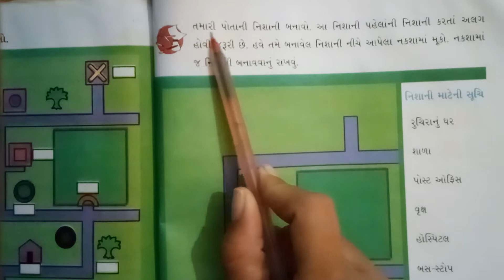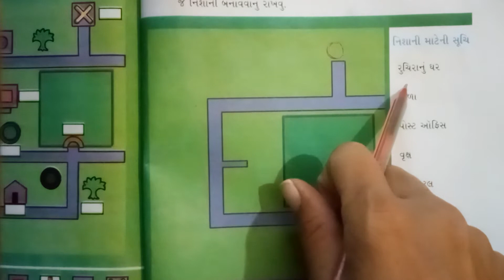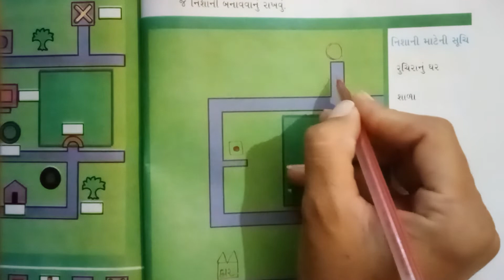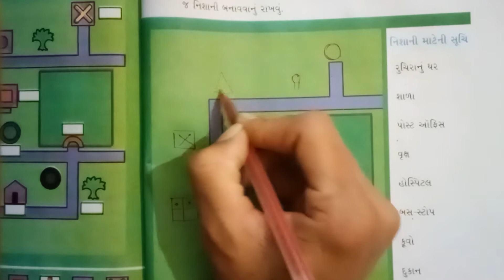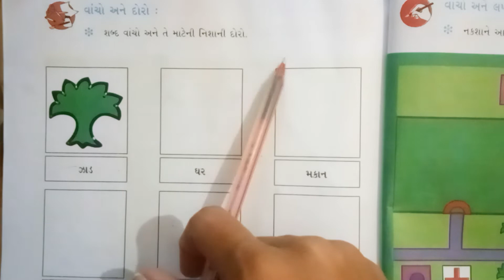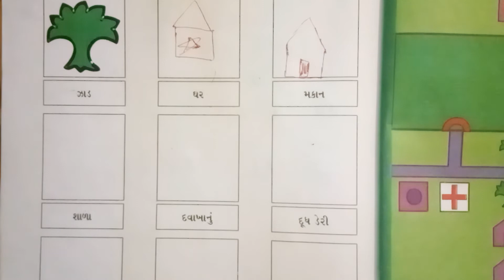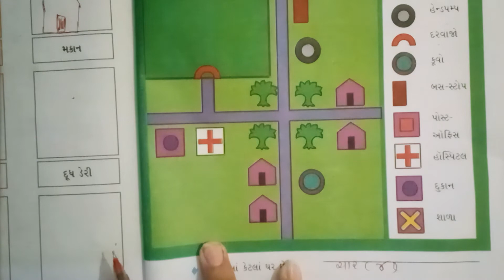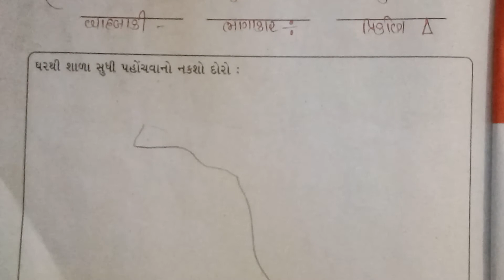27/2/2021 Std-3 Aaspas(Guj med)